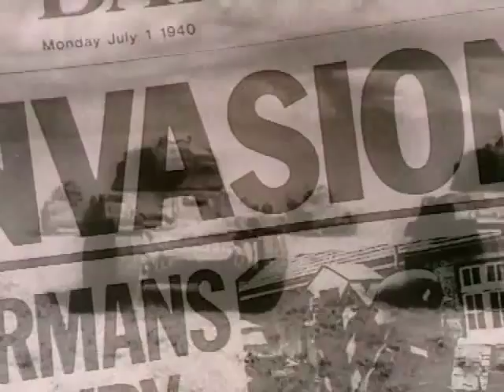Enemy at the Door Trailer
Fan-made 'trailer' (of sorts) for Enemy at the Door (London Weekend Television 1978-80).